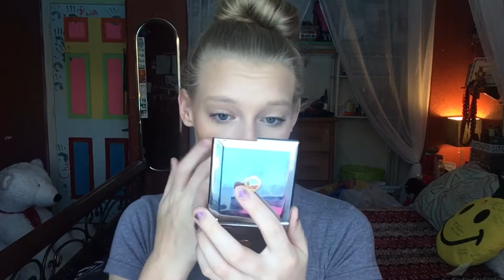Foundation First Impressions | Kimberly Marie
Hey guys!! I hope you enjoy this first impressions. Let me know if you like these Videos and I'll do more !
I did really enjoy this foundation. It lasted a long time and it made my skin look FLAWLESS.